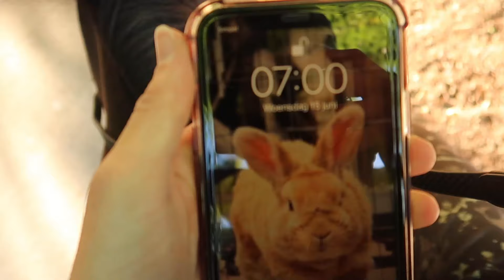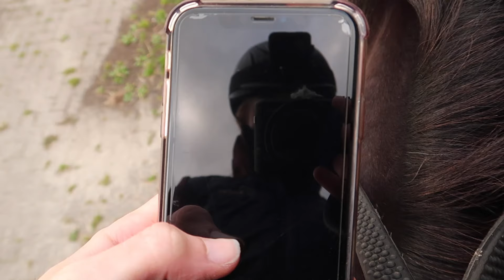DIT GEBEURT ER ALS JE OM 7:00 'S OCHTENDS GAAT PAARDRIJDEN… 😳 - Vlog #94 | Daphne draaft door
Wat gebeurt er als je om 7:00 ’s ochtends in het bos gaat paardrijden, als er nog niemand is? Dan  zijn de reeën, herten, dassen, vossen en wolven misschien nog op pad. Met een beetje geluk spotten we wilde dieren en daarom gaan we met Phoebe en Uria een buitenrit maken! Maar hebben wij geluk en spotten wij wilde dieren? Je ziet het in deze video!

Inmiddels heeft Uria de vliegenkap al heel veel gedragen. De vliegenkap blijft heel goed zitten en het gaas blijft heel goed schoon! Er komen dus helemaal geen vliegen meer bij zijn ogen. Doordat de kap dus wat groter is, werkt de kap ook als een soort zonnebril.

Als jij een aankoop doet via bovenstaande link, krijg ik een klein percentage van de opbrengst. Dit verandert niks aan jouw prijs, maar je helpt wel mij en mijn kanaal verder!

Hoi en leuk dat je deze video kijkt! 🙋‍♀️ Ik ben Daphne en ik ben 22 jaar oud. Op mijn kanaal neem ik je mee in mijn leven met paarden en mijn konijn Bunny! 🐴🐰 Ik maak video's met mijn eigen paard Uria, video's over paardengames (vooral Star Stable Online) en Schleich paarden. Nieuwsgierig? Op mijn kanaal vind je veeeel meer paardenvideo’s, dus neem snel een kijkje!

Groetjes, Daphne

♞ Fanmail adres
Go Social
6004 HT Weert

♞ Management
Ik ben aangesloten bij Go Social Talents. Voor meer informatie